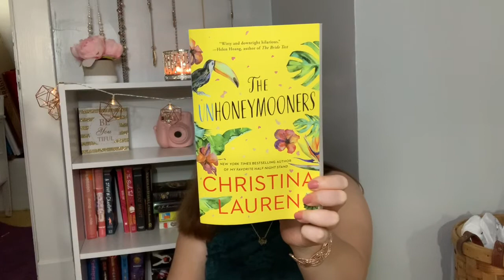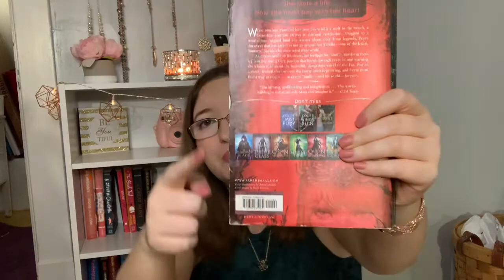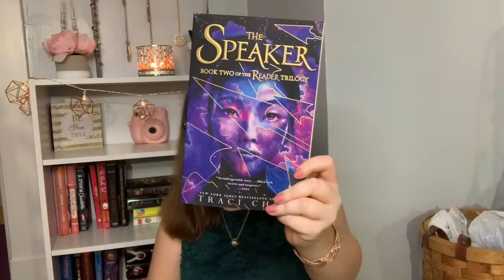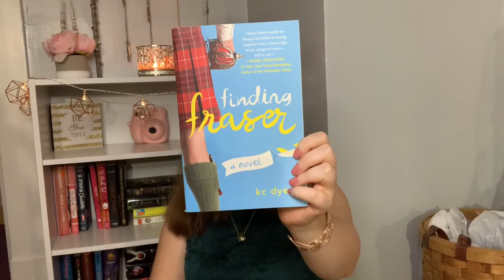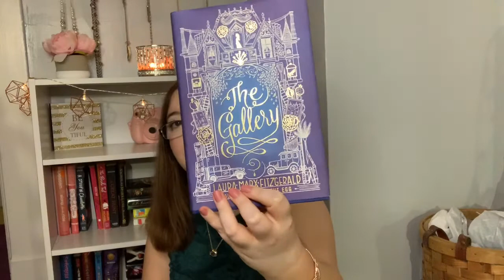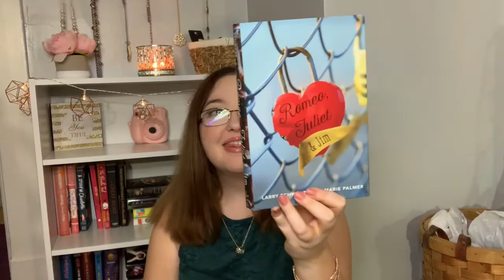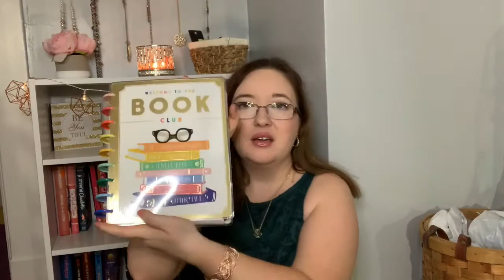June Book Haul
Hey everyone! Also, if you want to be part of the random acts of kindness bookstyle, the link is below!